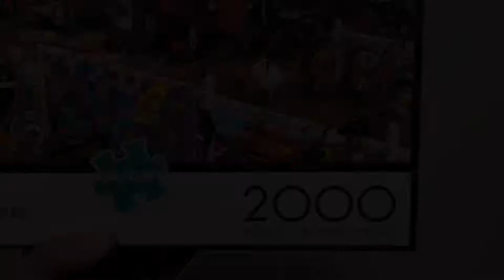Antique Market puzzle time-lapse (2000 pieces)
2000 piece puzzle time lapse.  Did this build with my mom and got a late start recording the time-lapse.